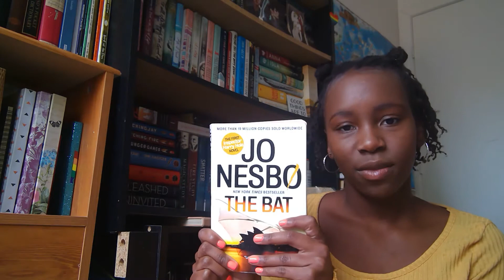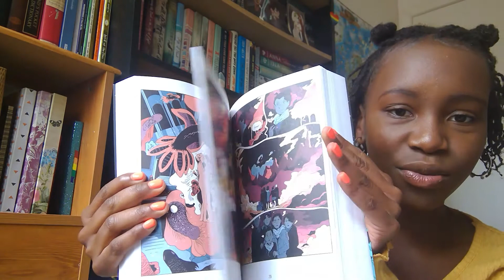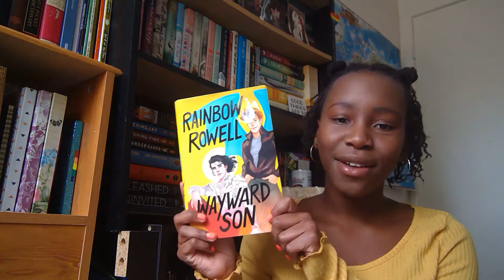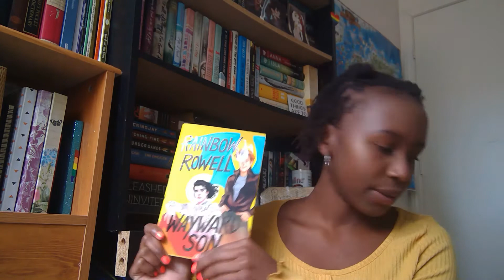Quarantine-a-Thon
Hey guys hope you're staying safe and healthy! It's a perfect time to catch up on reading with a read-a-thon I'm hosting. It's called the Quarantine-a-Thon and we're doing it from midnight March 25-28. Join the reading fun!

Follow along on Instagram with